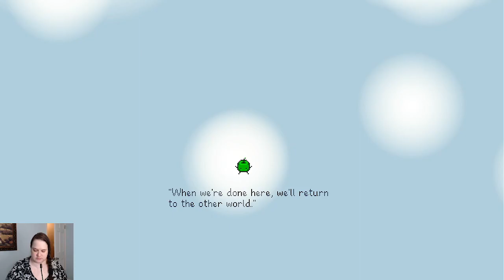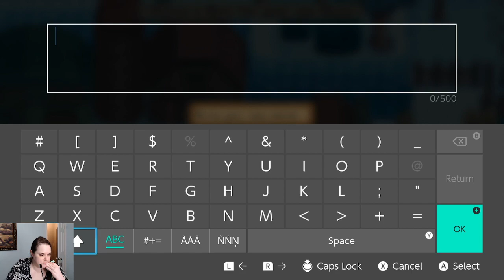Stardew Valley: 1st Winter: Can we complete the CC in Year 1???!!!